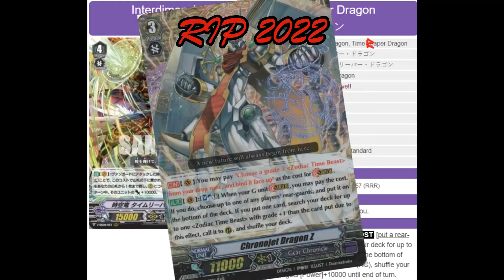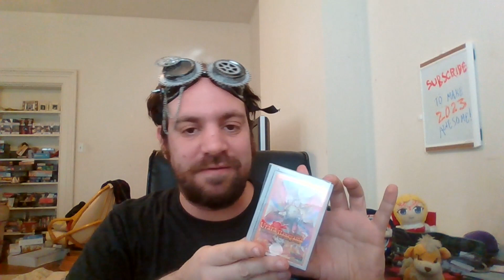Previously on ReonSkyridge, 2022 Edition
Does the New Year count as a recap episode?